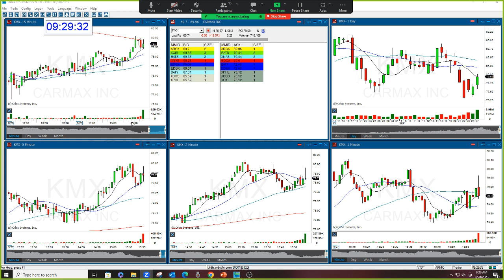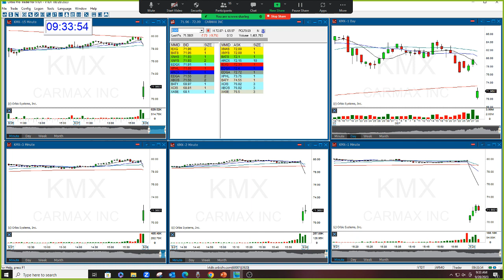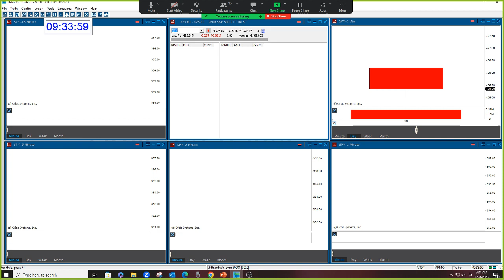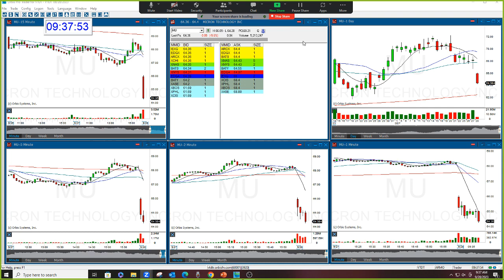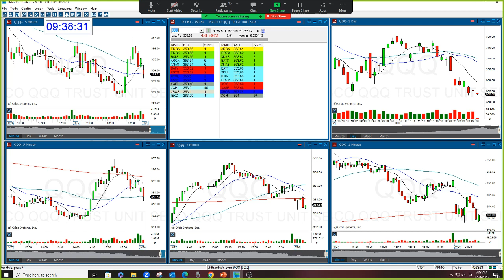The Stock Swoosh Show Live Trading Room 9-28-2023